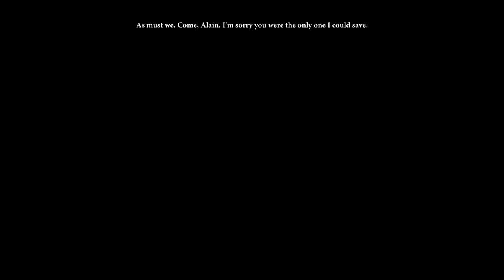Dragon age 2 - First playthrough #16 (no commentary) (HD 1080p)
hawke helps ser thrask find some mages then things go sideways with templars!